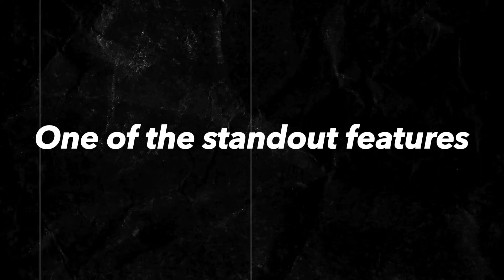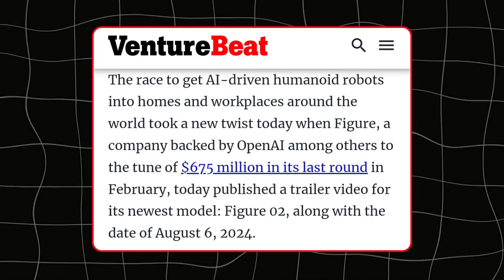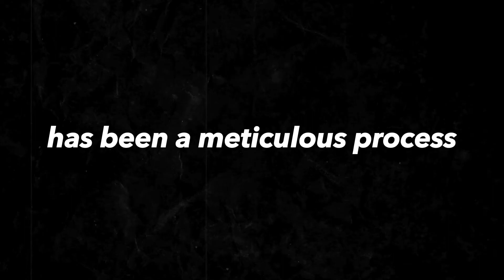Figure & Openai Unveiled the Future of Humanoid Robots | Figure 02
Figure 02 Unveiled: Revolutionary Robotics by OpenAI and Jeff Bezos.
Discover the revolutionary advancements of Figure 02, the latest humanoid robot from Figure, backed by OpenAI and Jeff Bezos. This video delves into the cutting-edge features of Figure 02, from its human-like design to its advanced AI integration, and explores its vast potential applications in both industrial and domestic settings. Learn how this robot is set to redefine our relationship with technology, offering unparalleled efficiency, safety, and companionship. Don’t miss out on the future of robotics!

📌 Topics Covered:
- Advanced AI Integration with OpenAI
- Human-Like Design and Functionality
- Industrial and Domestic Applications
- Privacy and Security Features
- Investment and Development Insights